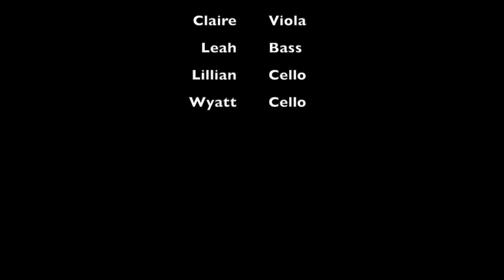Orchestra March - Monticello Beginning Orchestra